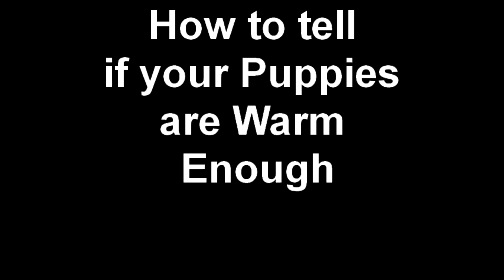How to tell if your Puppies are Warm Enough?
I breed Golden Retriever and Labrador Retriever in Redmond, WA. I have been Breeding, Training, and Showing in AKC, CKC, UKC Obedience & Agility for over 35 years. I love raising puppies and teaching people how to live with dogs. I have bred some of the top Obedience dogs in the US & Canada including the #1 All Breed Dog in Canada for 2008, GMOTCH, Am, OTCH SPIRIT'S ZIM ZAM ZOOM UDX3. My dogs are very athletic, love to swim, hike and are very intelligent. They make wonderful family members and are great with children. If you are look for a new family member, you won't go wrong with one of my dogs. All of my breeding stock have OFA clearance on Hips & Elbows, CERF yearly on eyes, have been tested for PRA and have Heart clearances.  I hope you enjoy my Videos and Channel.